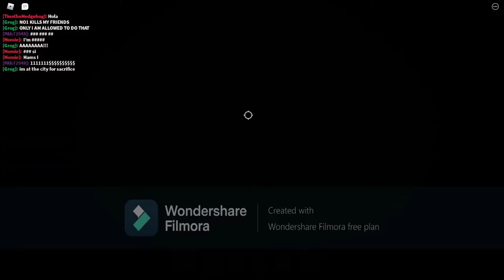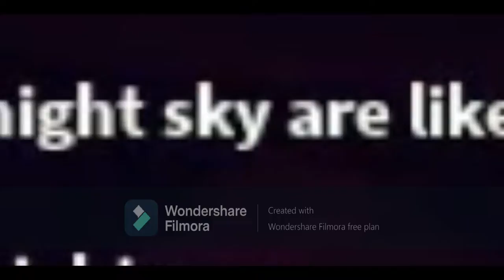Our ROBLOX piggy intercity experience...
I hope you enjoy my new roblox video, This is the first roblox video in 1 year. In this video we are playing piggy intercity!!! and it took me 5 hours to edit!!!